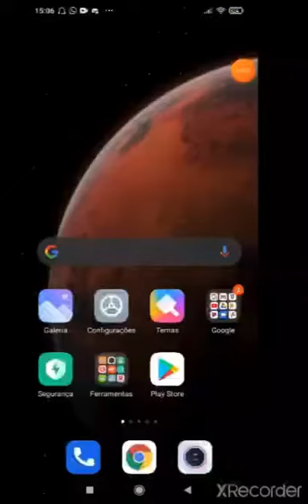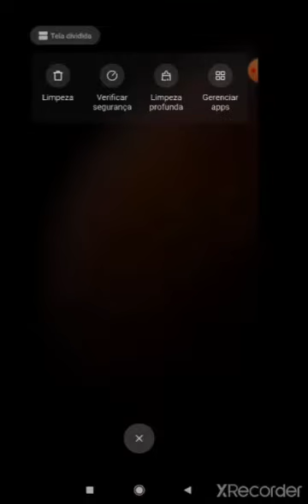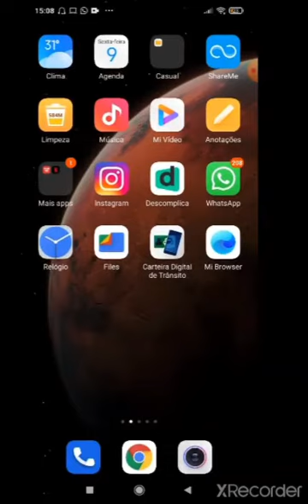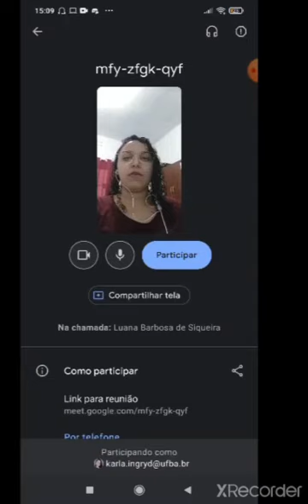Como baixar e abrir o Google Meet - CAPS AD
Produzido pelos alunos da ACCS MATC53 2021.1: Karla Ingryd, Luana Siqueira, William Coelho e Ludmila Santana